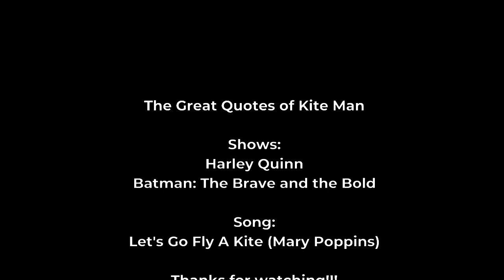The great quotes of: Kite Man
A user pointed out that I totally missed his appearance in Brave and the Bold, so here's a reupload.

I own none of the visual or audio content in this video.